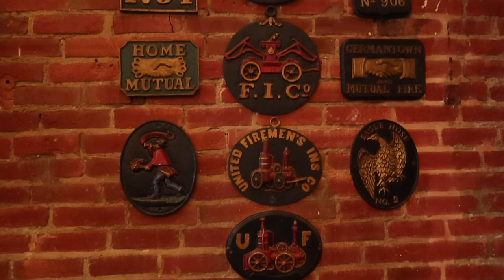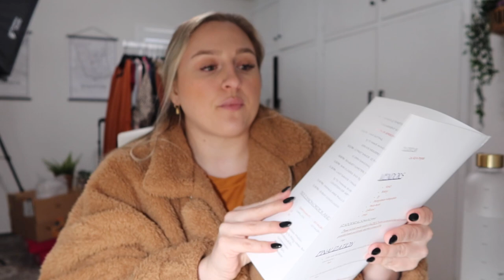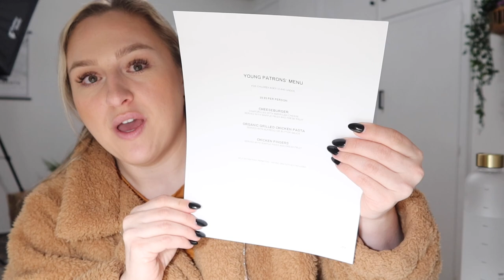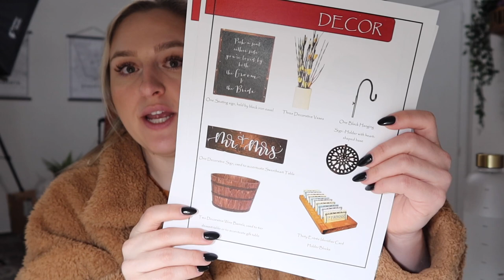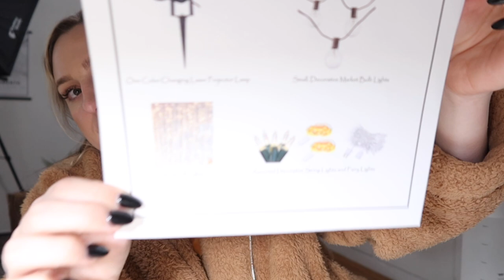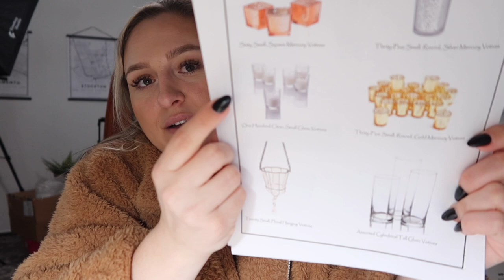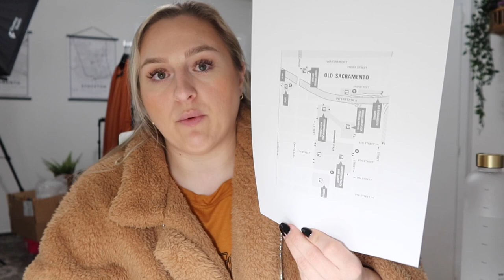Detailing Meeting & Dinner at our Venue! | Vlog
1048 W. Robinhood Dr.

My measurements:
BUST: 49"
WAIST: 43"
HIPS: 53.5"
ARMS: 16"
HEIGHT: 5'7
WEIGHT: 260
I am typically a size 18 in bottoms and a 1x-2x in tops, depending the store.

🖤 BOXYCHARM: 5-6 FULL size makeup/ skincare products sent to your door every month for only $21/month.

💄 Hautelook: Shop name brand makeup, clothing, shoes, etc. for a super discounted price by shopping

👉🏼Get free beauty product to review by signing up for Octoly

Cameras Used to Film - Canon Rebel T6i & Canon G7X Mark III

Any products marked with an asterisk* were sent to me for product review.  I ONLY recommend products that I am in love with, so all opinions are my own!  I am disclosing this in accordance with the Federal Trade Commission guidelines concerning the use of endorsements and testimonials in advertising.